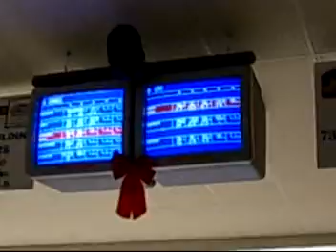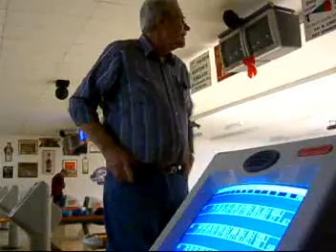Family Bowling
Real talent is hard to find!  But fun is always available.